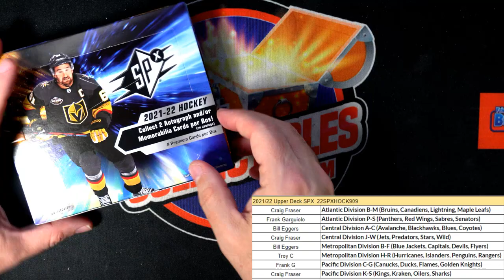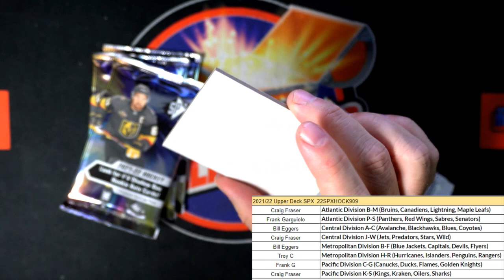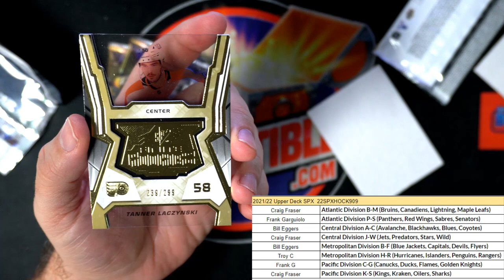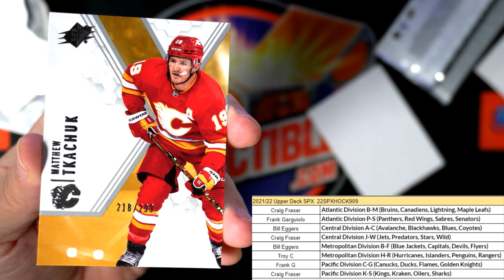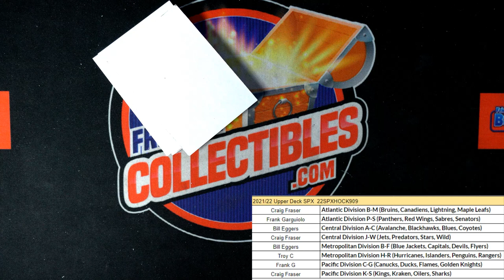Pick Your partial Division in 202122 Upper Deck SPX Hockey ID 22SPXHOCK909